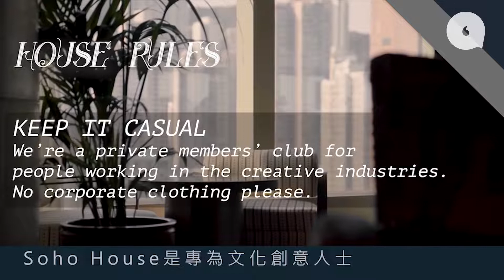20200308 上環Soho House會所尋找老香港情懷 四層設計各異有王家衛風格